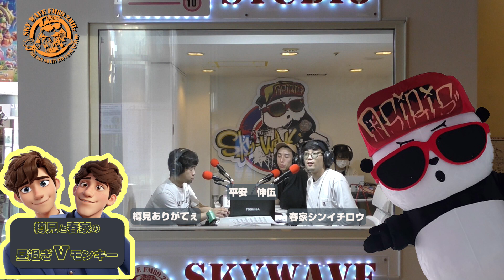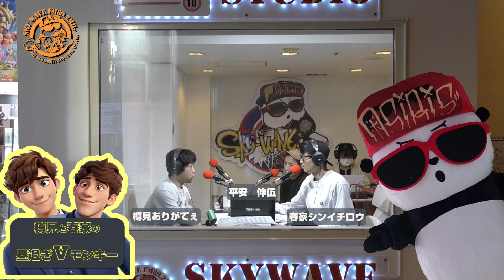樽見と春家の昼すぎVモンキー 2023年5月10日放送分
SKYWAVE FM89.2
毎週水曜日15時～1時間

『樽見と春家の昼過ぎVモンキー』

ホープマンズの樽見ありがてぇ　と　レシートズ　春家シンイチロウが
京成ローザスタジオ前の方々の通行を停めて、セッションする。
人の迷惑顧みない勝手気ままにトークする、奇想天外な番組です。

SKYWAVE　FM　京成ROSAスタジオより隔週で生放送と
公開収録を実施しています。
観覧無料ですので、皆さん遊びに来てください。